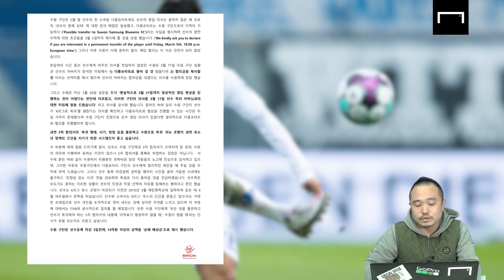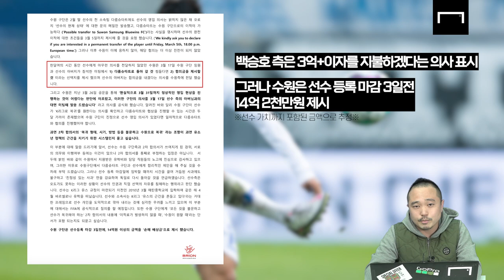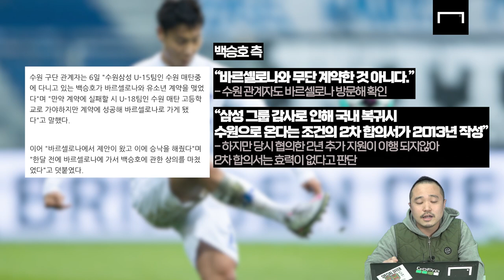백승호 측 공식입장 + 자체 취재 내용 추가